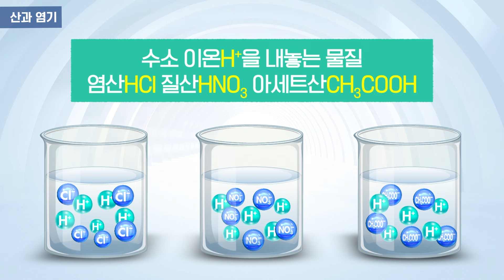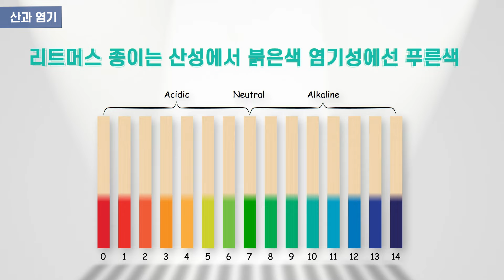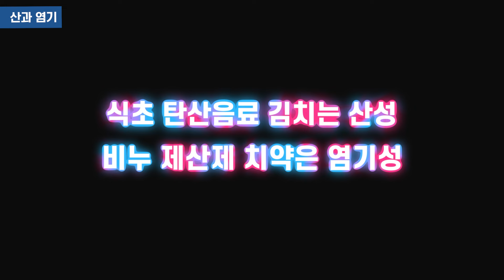과학 공부가 하고 싶어지는 노래 ㅣ 산과 염기 ㅣ 통합과학